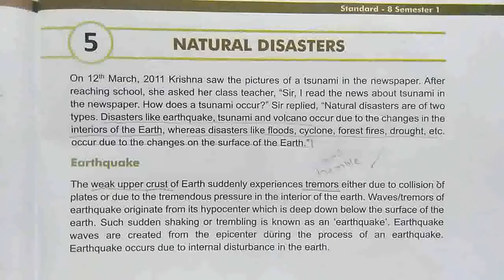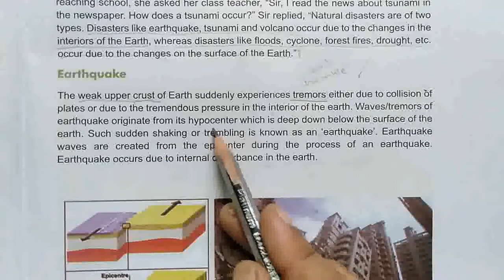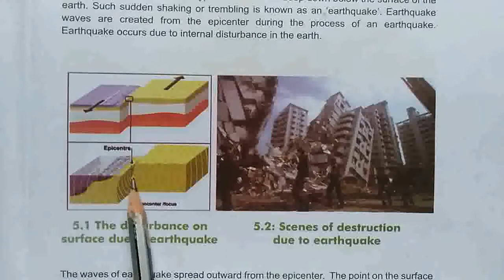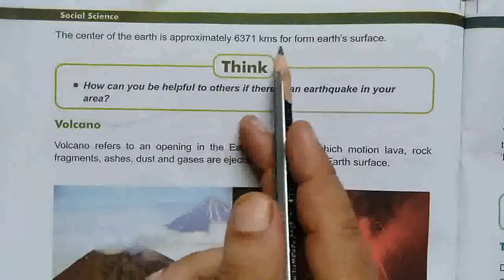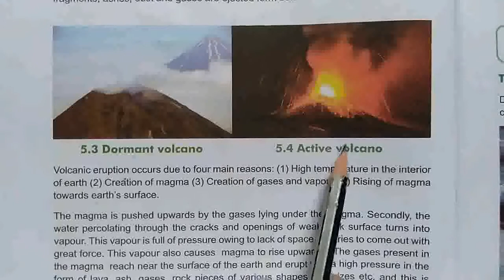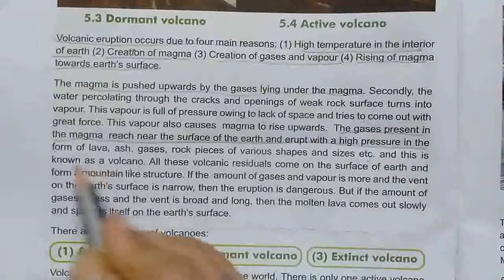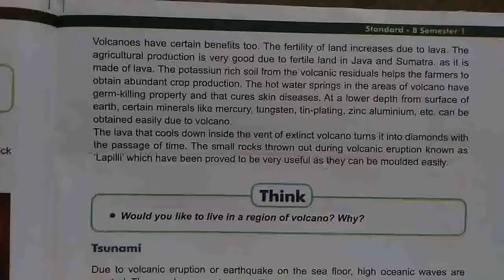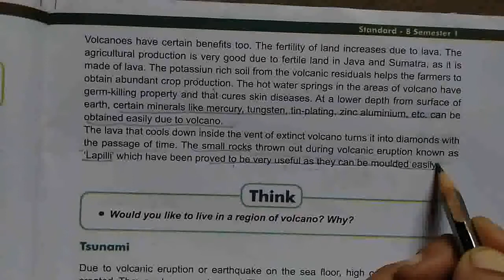Std 8/S.S/Eng med/ch 5/part 1/Natural Disasters